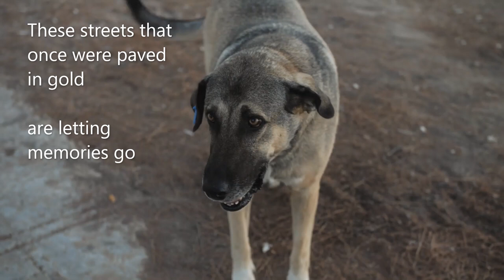Diamond Skies : song dedicated to dog loss, love for dogs and how we always love and remember them.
This version of the beautiful song 'Diamond Skies' is dedicated to our love for dogs and their love for us. They will follow us wherever we go and even after they pass away we always remember them. A dog is a best friend for life.

This video, especially for dog lovers, is one of the videos on my exclusive Ian G Music & Media YouTube Playlist 'Emotional Songs About Dogs'

WELCOME TO MY "Ian G Music & Media" YOUTUBE
CHANNEL

Bonds between animals and people can be very strong. Dogs are often described as man's ( and woman's ) best friend. I hope this video adequately captures that sentiment.